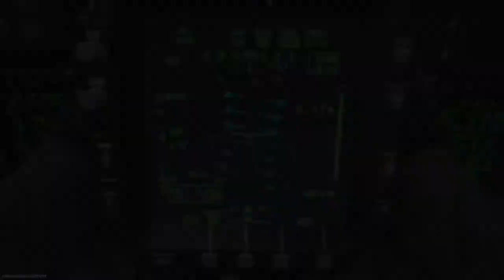Call of Duty®: MW - oślepiające kamo, ale jak tu nie założyć hehe